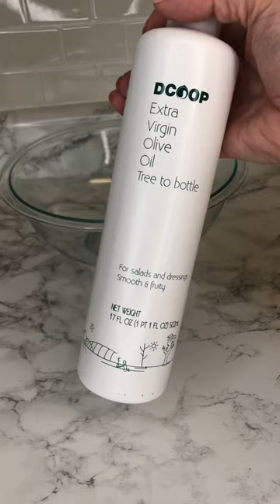Celebrate Keto Day with Cauliflower Pizza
HAPPY KETO DAY!! We're making this delicious, healthy pizza to celebrate. Our products are completely keto friendly and great for anyone whether you're just starting keto or have been doing it for a while!